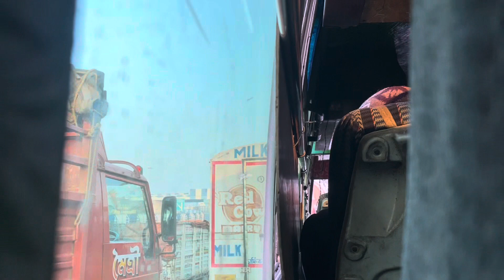বাড়ি যাচ্ছি || এক mini vlog